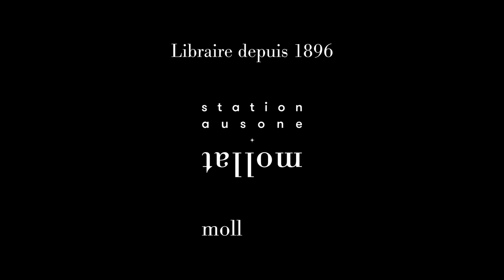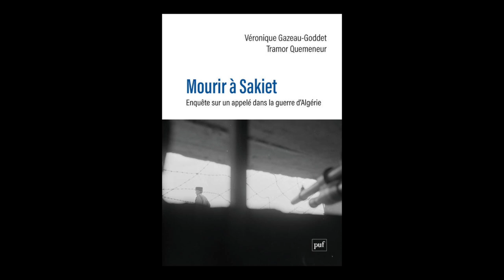Tramor Quemeneur - Mourir à Sakiet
Tramor Quemeneur vous présente son ouvrage "Mourir à Sakiet " aux éditions PUF.